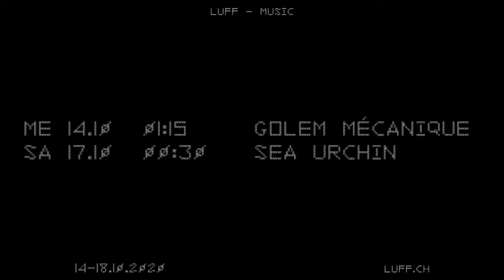LUFF 2020 MEDLEY - CINERAMA - CINÉRAMA - MASASHI YAMAMOTO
FILM // Focus - Masashi Yamamoto

Le LUFF vous propose de survoler en quatre titres une filmographie riche d’une douzaine du réalisateur culte japonais, afin de vous permettre d’apprécier l’évolution d’un univers dont l’hilarante dernière pièce nous sert ni plus ni moins de film d’ouverture!

• Saint Terrorism (1980)
• Robinson’s Garden (1987)
• Junk Food (1997)

• Wonderful Paradise (2020) / Première mondiale / Film d'ouverture

En présence de Masashi Yamamoto

Montage: Aline Bonvin